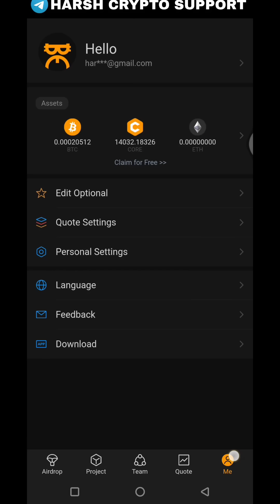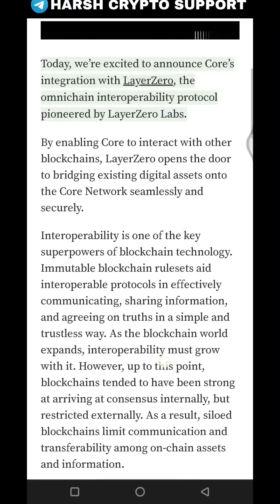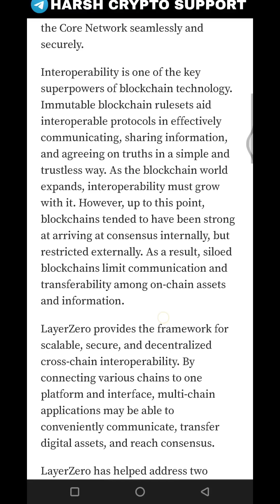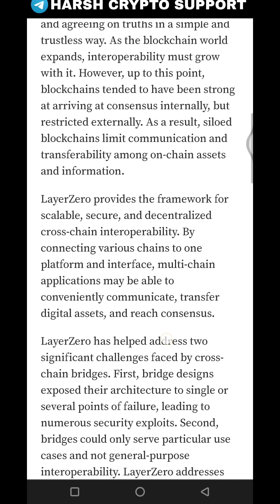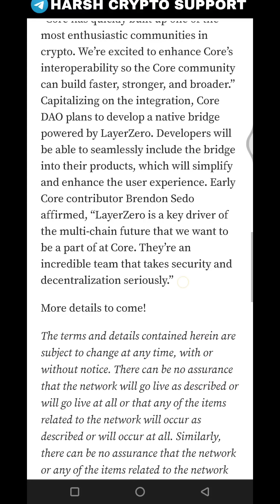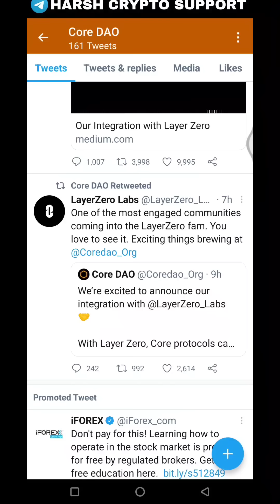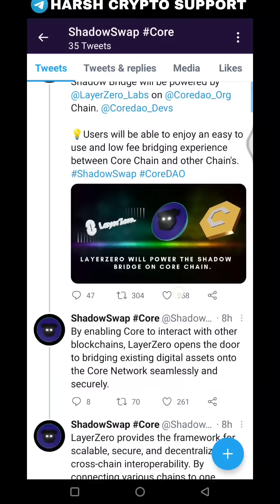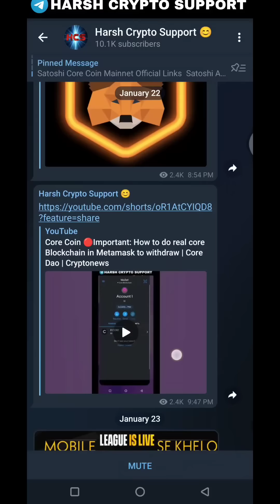Core coin Bid/Ask above ₹1 lakh🔥| CoreChain Integration LayerZero 🚀| Satoshi coin app new update Dao